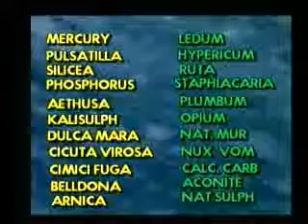Homoeopathy Class 23 October 1995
السلام علیکم
آپ اپنے سوالات ان دو پروگرامز میں کرسکتے ہیں
1st
سوموار 15:30